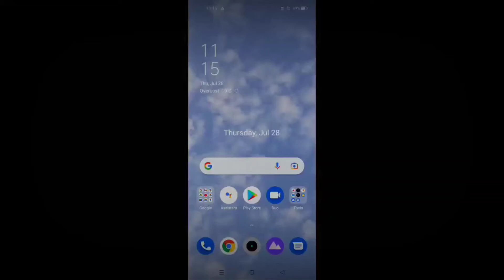BGMI BANE INIMEL FF THAN😍😁|WHATSAPP STATUS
free fire watsapp status
free fire
freefire short videos
ff status
free fire love status tamil
youtube
PLAYERS FF SHORTS
free fire tik tok best video
ff tik tok in tamil
free fire funny videos
funny freefire video
free fire gameplay
freefire tiktok
free fire on tiktok
freefire on tiktok
youtube shorts
ff tik tok
freefire tamil
freefire mass whatsapp status
best gun in tamil
ff status
freefire shorts video tamil
tamil free fire whatsapp status
YouTube shorts
free fire whatsapp status song
free fire whatsapp status tamil song
free fire malayalam whatsapp status
free fire attitude bgm whatsapp status
attitude status free fire
ff status tamil
free fire trending whatsapp status
free fire whatsapp status tamil fullscreen hd
mp40 status tamil
free fire mass whatsapp status tamil
mp40 status